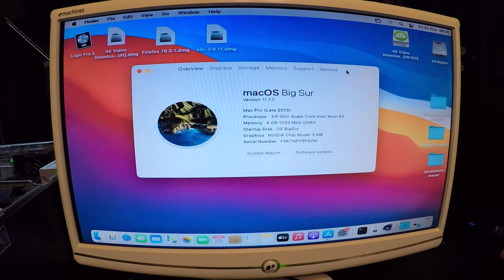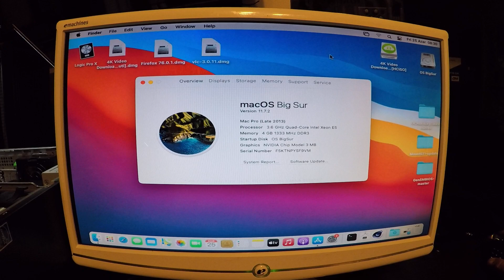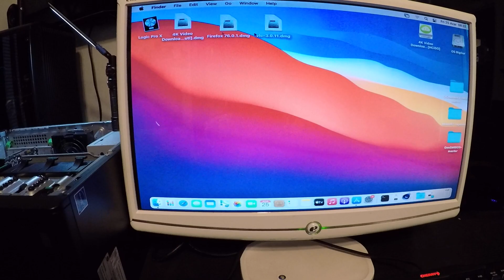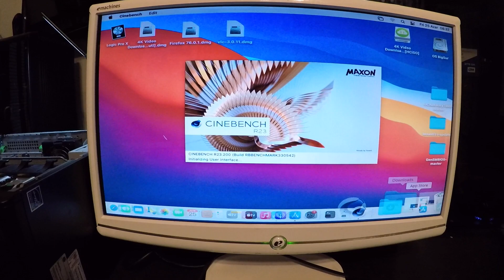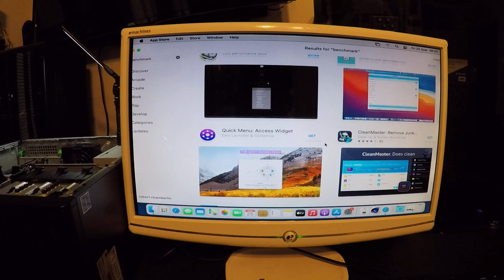Hp Z420 Hackintosh Running BigSur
Well it took me about 2 days to figure it out but I have now made me a Hackintosh with my hpz420 .Iam still going to be doing some more upgrades to this machine to it can run it way better now that I know I can do it.!